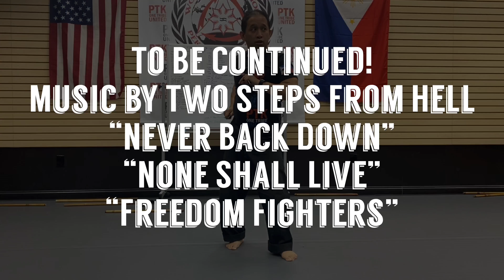Sungkiti Thrusting Platform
Recent Class Notes: Sungkiti, which means “full thrust,” in Pekiti Tirsia Kali. Which covers the 3 basic Thrusting Points. A low line, a reverse and an high line thrust. And for every thrust there’s a slash. The in between actions that connect the “dots.”’or points.